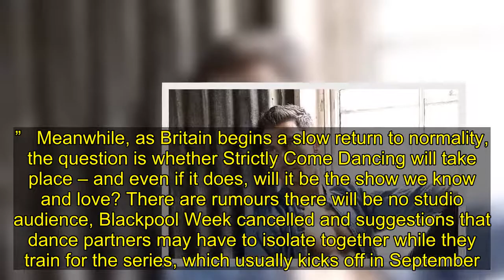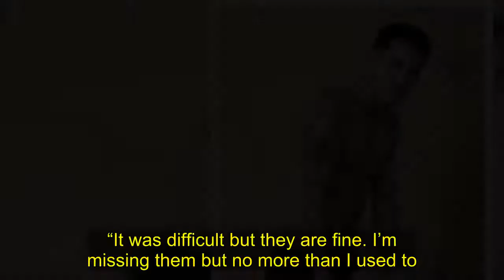Gorka Marquez: Baby Mia is the reason I clap for NHS - without them she wouldn't be here